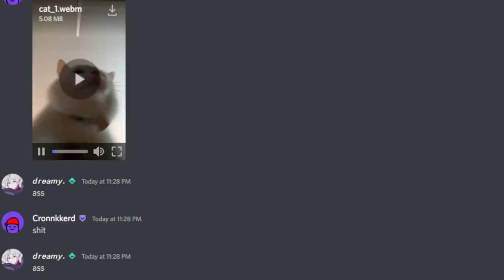cta.mp4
c

shoutout how 8upi (thubnail) for being nice aaa